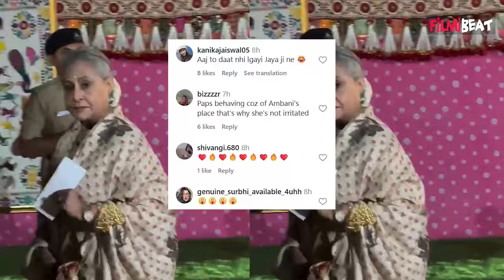Anant Ambani-Radhika Pre Wedding:जामनगर में जया बच्चन का अलग अवतार! Paps को देख मुस्कुराईं, VIDEO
After leaving Ambanis' bash last night, Jaya Bachchan was seen smiling at the paparazzi. After videos surfaced online, fans shared their reactions.Watch Out